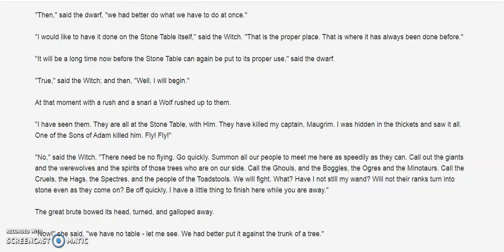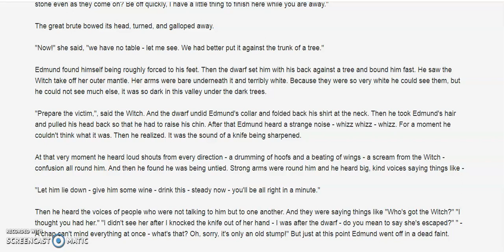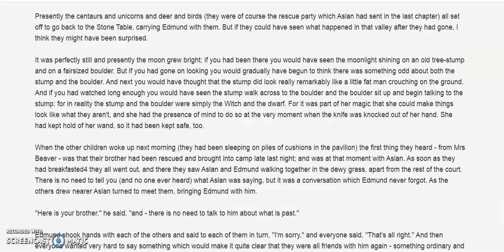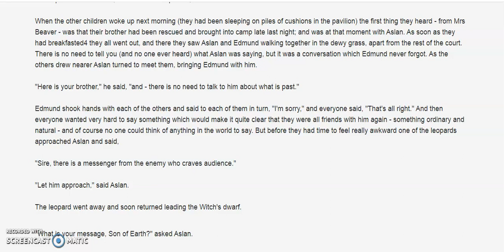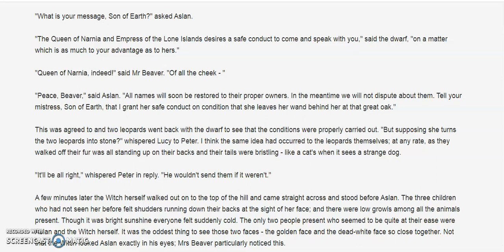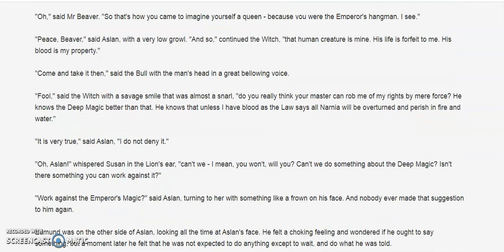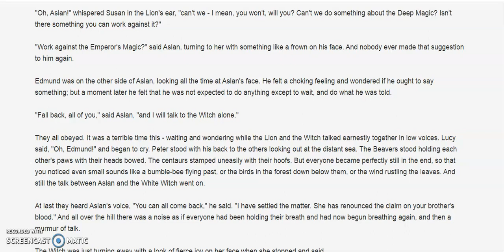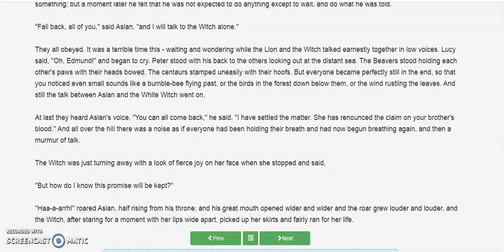The Lion, the Witch and the Wardrobe Ch 13